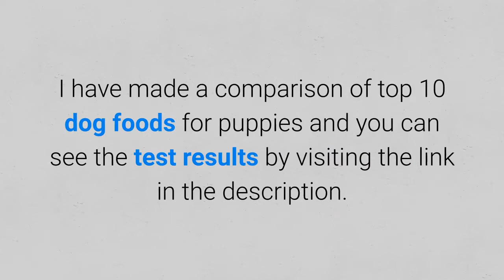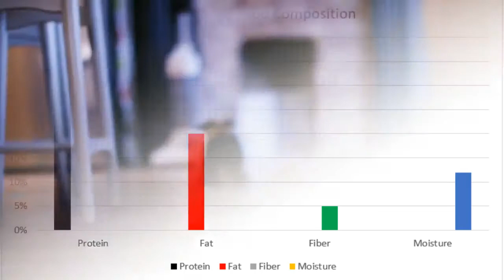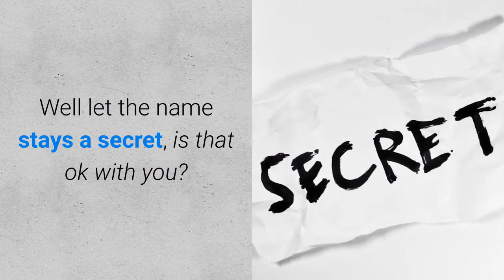Best Dog Food For Puppies Recommended By Dog Food Judge 🐶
Check my comparison table of the top 10 dog foods and see which one is the worst and the best dog food for puppies:

Bitcoin: [14yyb87SSpzXpLnoXCa9ff6kLY5oEJjUwP]
Ethereum: [0xd5a7a045a4d0e0ea853269aa4e36fa8be800a3e0]
Litecoin: [LbdHe3eVrSpeH7j1Mpoc4ZJiNdCFCSWj5f]

✌️ Transcription ✌️
What is the best dog food for puppies and why?

I am a dog food judge Mirko Nuli and in this video my friend, I will show you the best dog food for puppies that I discover.

Long story short, I was looking for the healthiest and the best puppy food and it was a complete success.

I have been searching for the biologically appropriate raw food (BARF) because it is the best for little puppies.

Most of the sources recommend you foods that are far from fresh and appropriate.

My examination shows that Orijen puppy food brand is the best dog food for puppies, why?

Orijen Puppy food is:

1. Produced as biologically appropriate raw food.

Ingredients are freeze-dried.

Freeze-drying process ingredients without any changes in the structure which leaves all ingredients fresh and raw.

All nutritional value is preserved for your puppy to enjoy in the wonderful raw diet.

2.  Complete and balanced.

The composition is ideal for pets.

The food contains:

a) 38% protein,
b) 20% fat,
c) 5% fiber,
d) 12% moisture.

So the protein level is very high and it is followed by the fat.

Fat to protein ratio is 53% which is ideal.

Also, fiber level is low but still present so the puppy gets all nutrition it needs for healthy growth.

3. Produced without any unhealthy and dangerous ingredient.

There are no:

a) Preservatives.

b) Grain.

c) Wheat.

d) Soy.

e) Danger ingredient.

So my examination shows that Orijen puppy food is the best dog food for puppies and I highly recommend it.

In my final judgment, I provide it 100/100.

So now you know which one is the best but hey there are plenty more foods on the internet.

Well, my friend, I examined the 10 most popular and I want to show you my test results.

The worst food for puppies has only 9/100 and the best part is that it is one of the most popular product in the world we are talking about.

Well let the name stays a secret, is that ok with you?

I don't think so, download the comparison and avoid this unhealthy and dangerous puppy food now.

A link is down below in the description.

Bye!

▶️ Materials Used In This Video ◀️

Material 1: Best Dog Foods Puppies Will Love – Top 10 Reviewed By Dog Food Judge